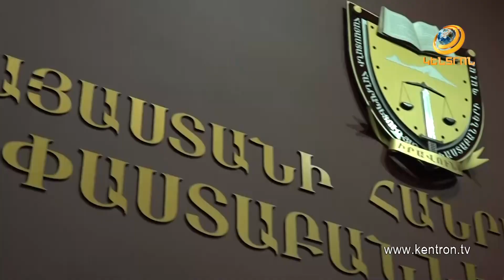Հանցանքի հետքով հաղորդման տարեվերջյան ամփոփումը